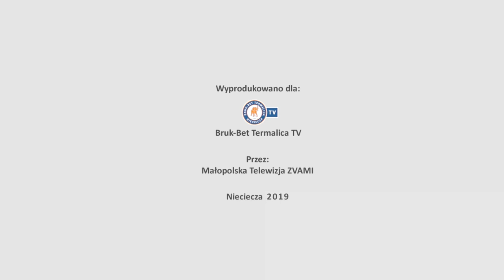Bruk-Bet Termalica Nieciecza II 2 -0 Barciczanka Barcice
Dwójka znowu wygrywa